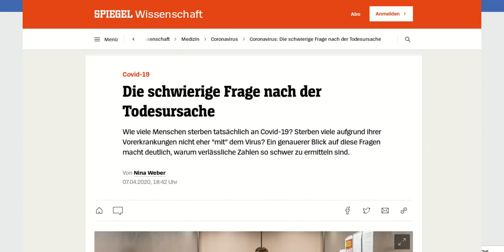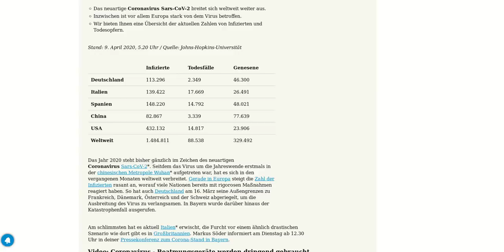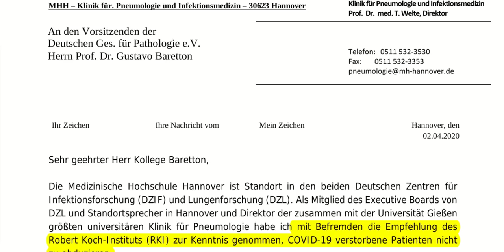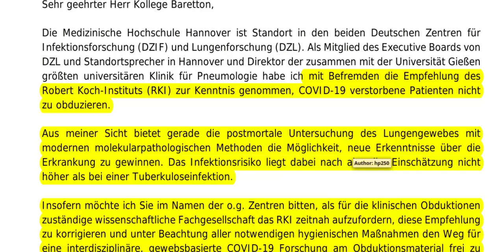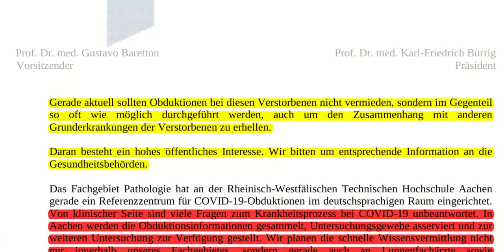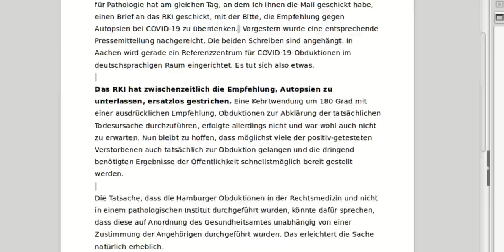Corona: Pathologen fordern Autopsien!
Das regierungsamtliche Robert-Koch-Institut wollte Obduktionen von verstorbenen Corona-Patienten blockieren. Nichts da, meinen Lungenärzte und Pathologen - gerade jetzt sei es wichtig, die Todesursachen genau zu untersuchen: "Die rasche Gewinnung von objektiven medizinischen Daten zu den Todesursachen, unabhängig von den fragwürdigen PCR-Tests, hat im Moment größte Bedeutung, da sie höchstwahrscheinlich ergeben werden, dass die drakonischen Einschränkungen unserer Bürgerrechte seitens der Regierungen nicht gerechtfertigt sind."

Das Video über die Klage von Rechtsanwältin Bahner wurde von YouTube entfernt!

Spendenkonto: Gerhard Wisnewski
DE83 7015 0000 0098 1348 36, Stadtsparkasse München